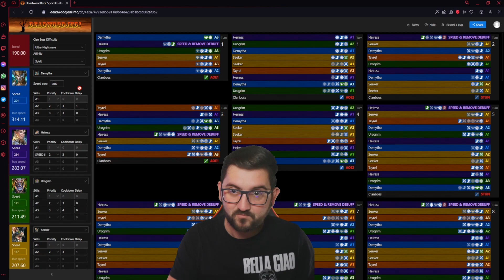🚨 UroMyth Unkillable Clan Boss GUIDE 🚨 1 Key UNM/NM/Brutal/Hard | RAID SHADOW LEGENDS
I'm pretty excited about this team as it's a fun variation of the Myth Fu comp, that can still do a 1 Key UNM with decent enough builds. I hope you enjoy this, UroMyth Clan Boss team.